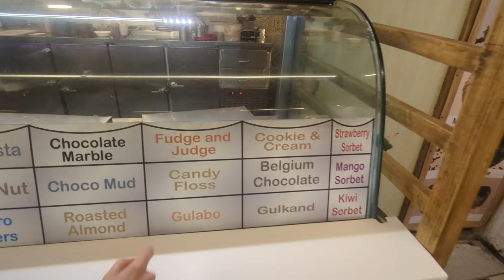Amazing Rajasthani food of Jaipur!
We've never eaten such huge batis in our life! Today we are going to a popular restaurant in Jaipur, India, that serves authentic and delicious Rajasthani food. Hope you enjoy as much as we did! :)